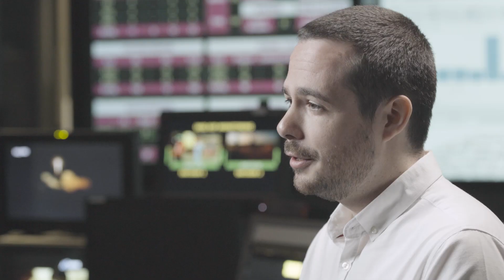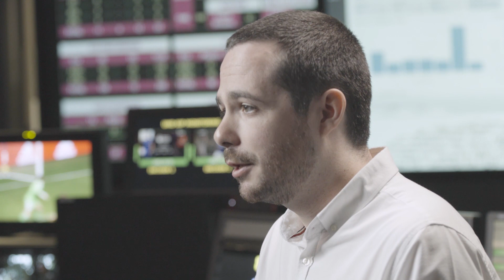Astro Becomes More Innovative with AWS Training and Certification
Hear Astro discuss how AWS Training and Certification has helped their journey to migrate their major products to the AWS Cloud.